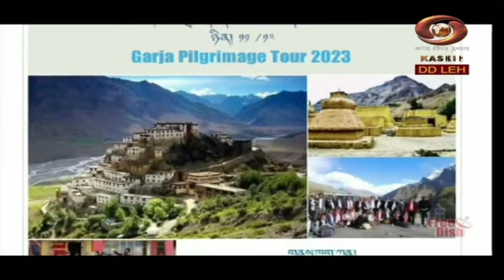Ladakhi Programme : Youth Programme | September 23, 2023